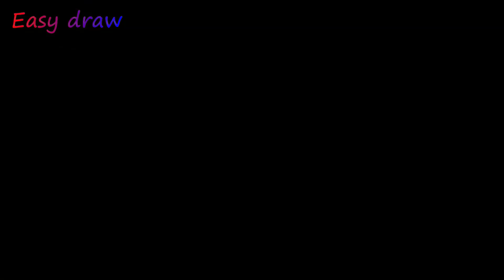barbie doll drawing very easy, beautiful doll drawing easy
doll easy drawing,
how to draw a doll,
cute doll drawing,
beautiful doll drawing,
doll drawing for kids,
barbie doll drawing very easy,
doll drawing with colour
baby doll drawing,
beautiful doll drawing easy,
doll easy drawing
barbie drawing for kids,
cute barbie drawing
princess doll drawing
pencil barbie drawing,